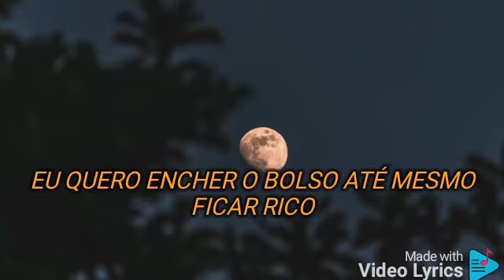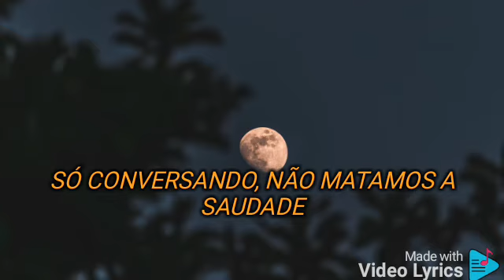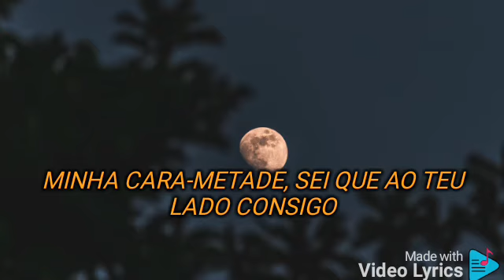Ivandro- Lua ( letra status )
Lua
Ivandro

Tô no cubico shawty
Eu quero encher o bolso até mesmo ficar rico
Fazes parte do plano enriquece então comigo
Mais uma luta
Não é nada, a nossa ligação não muda
Eu quero Prada, quero Gucci pra’ra minha miúda
Porque esta inspiração também é tua culpa
Apaga a luz, acende as velas
Fazer um clima tipo novela
Ela é só minha, eu sou dela

Só conversando, não matamos a saudade
Sei que tás cansada, mas eu vou recompensar-te
Deixei-te pendurada
Chego de madrugada
Tu dormes melhor comigo a fazer de almofada
Nunca vou esquecer as coisas que vivi contigo
Falo da nossa história, o nosso amor é tão bonito
Corremos atrás de sonhos
Quero que fiques comigo
Minha cara-metade, sei que ao teu lado consigo
Mais uma luta
Eu quero Prada, quero Gucci pra’ra ti miúda